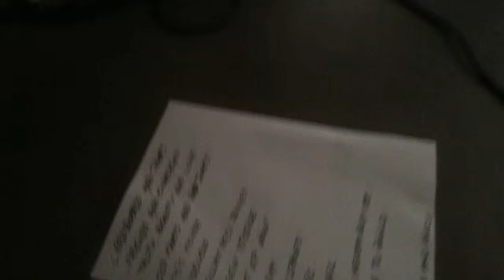Cantharide 2- Bordeaux 7 mai 2015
au Lucifer